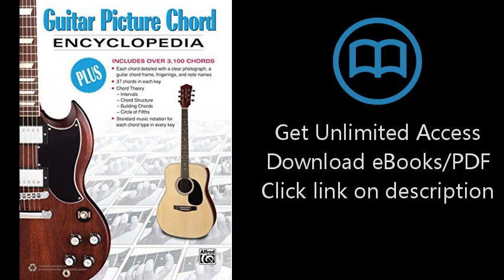Guitar Picture Chord Encyclopedia: Includes Over 3,100 Chords